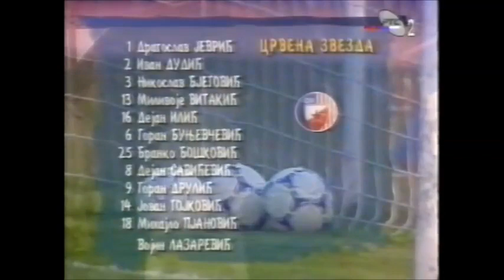112. derbi / C.zvezda - Partizan 2:2 [20.03.1999.]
Crvena zvezda - Partizan 2:2 (2:1)

20. mart 1999. Gledalaca: 40 000

Crvena zvezda: Jevrić, Dudić, Bjegović, Vitakić, Ilić (86' Škorić), Bunjevčević, Bošković, Savićević, Drulić, Gojković (78' Aćimović), Pjanović (88' Mićić)

Partizan: Damjanac, Rašović, Stojanoski, Savić (63' Stojisavljević), Krstajić, Trobok, Ivić, Saša Ilić, Đ. Tomić, Kežman, Bjeković

Strelac: 1:0 Pjanović 8' 2:0 Gojković 30' 2:1 Kežman 34' 2:2 Saša Ilić 53'